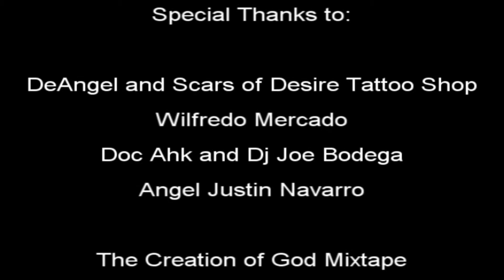Supreme Sniper - Too Many prod. by Tony Tone (OFFICIAL VIDEO)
Boom Bap Hip Hop